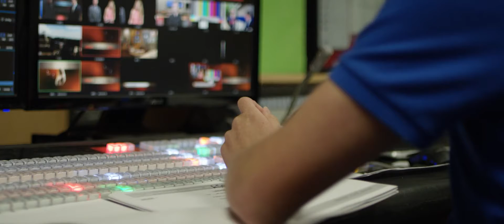UGA Alumni Awards 2017 | The Alston Family | Family of the Year Award